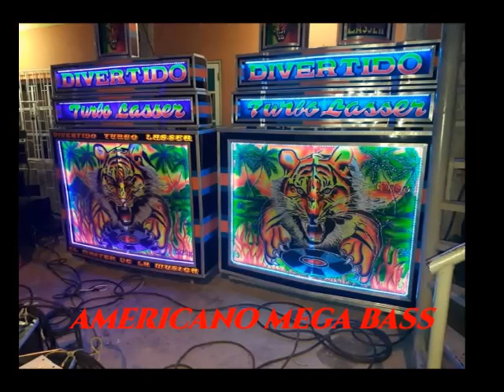LOS TIMBALES DEL RICACHON - DIVERTIDO TURBO LÁSER - COLECTIVA STEREO